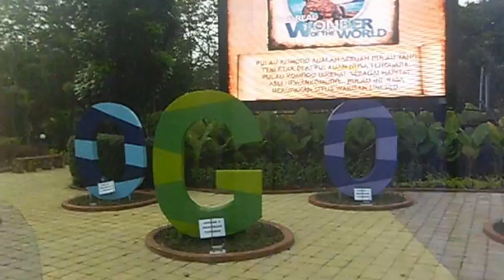TAMAN PANGRANGO BOGOR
program seribu taman Bima Arya Untuk Bogor 2015